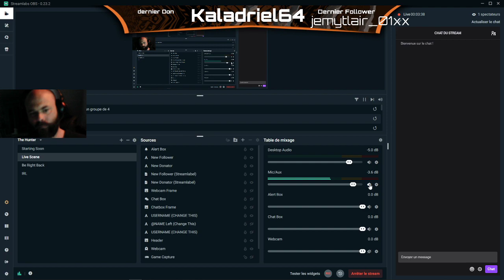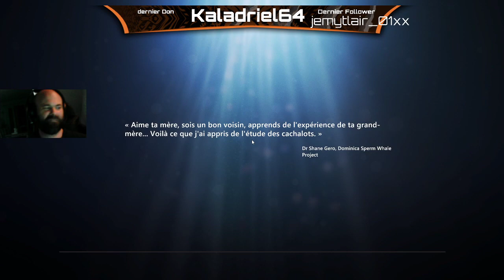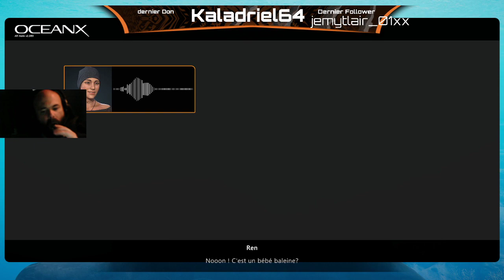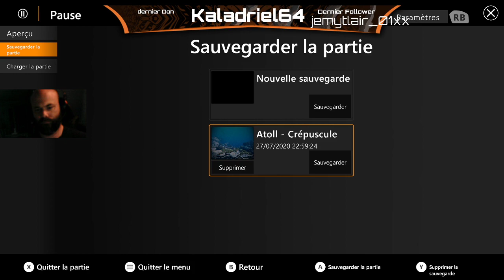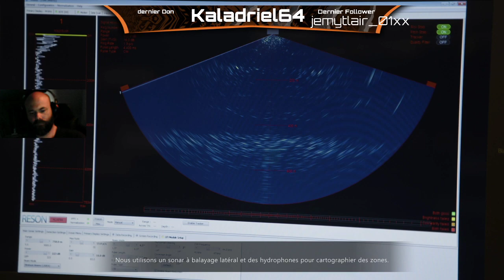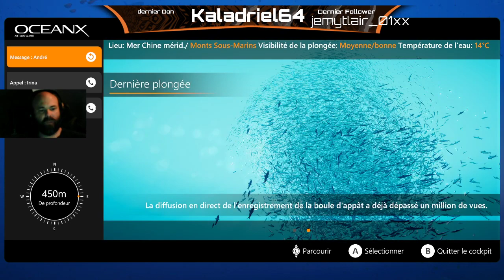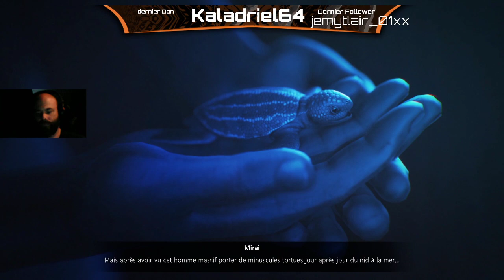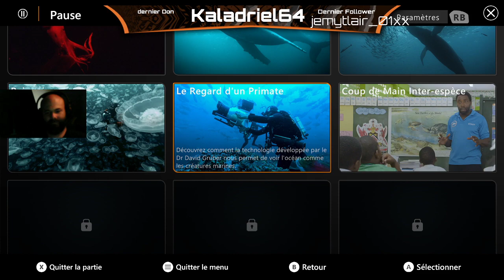Soirée "20000 lieues sous les mers" Beyond Blue